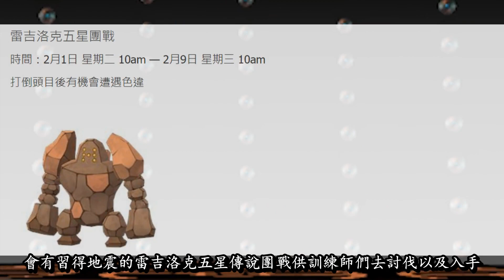【Pokémon GO】2月即將復刻回歸!!!（五星傳說團戰頭目一覽!!!）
2022年02月06日
影片為大家分析分享精靈寶可夢GO遊戲中2月即將復刻回歸各大五星傳說團戰頭目一覽各方面內容詳情！

全新的二月份中都有哪些傳說寶可夢將會在GO遊戲中復刻回歸？在眾多回歸的傳說寶可夢中其中兩隻也會帶這額外的招式復刻回歸?!另外城都GOTour當天也會有額外的傳說團戰頭目回歸?!更多相關內容與詳情盡在影片中與大家分享！